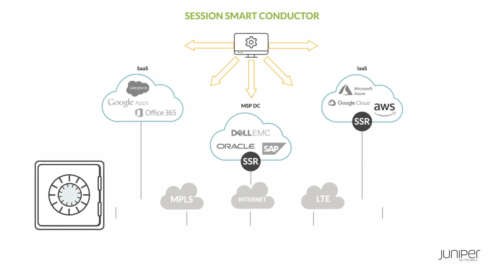Granite Telecommunications Creates More Customer Value With SD-WAN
Granite is a one-stop-shop for communication services for businesses and government customers throughout the U.S. and Canada. Juniper’s SD-WAN solution and Session Smart Router are foundational technologies in its next-generation managed SD-WAN service.